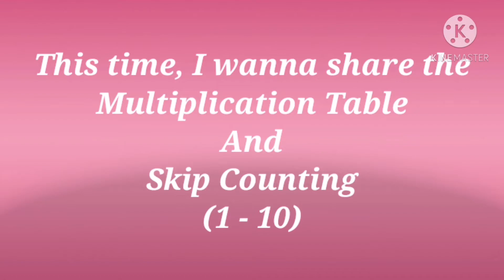Multiplication Table + Skip Counting (1 to 10) || Zhanelle Betis